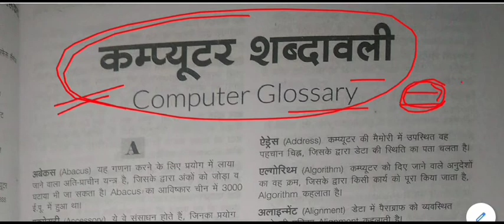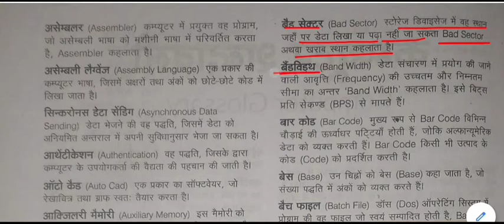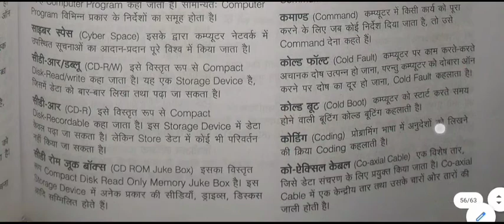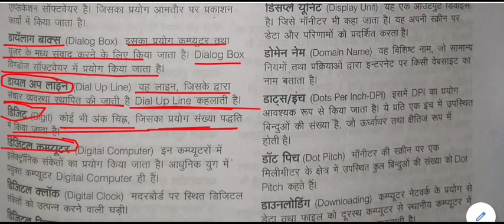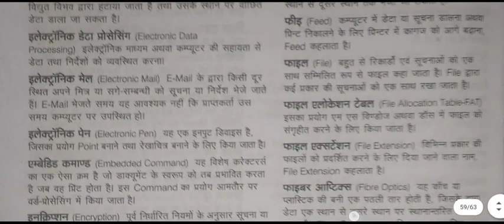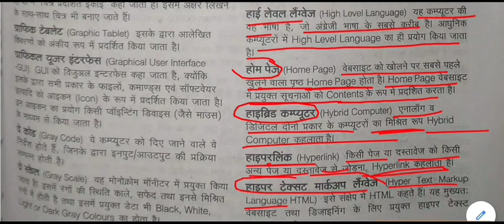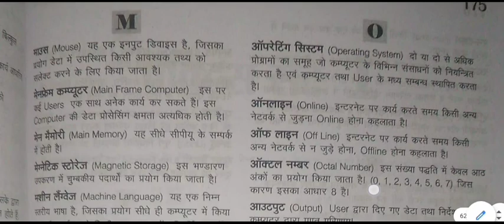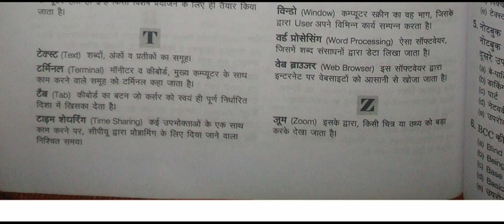Computer general knowledge || Computer gk -: Computer terminology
Computer terminology for All Competitive Exams like SSC, Railway, IB, Bank, UPSC, BPSC, MPSC, PCS, etc.